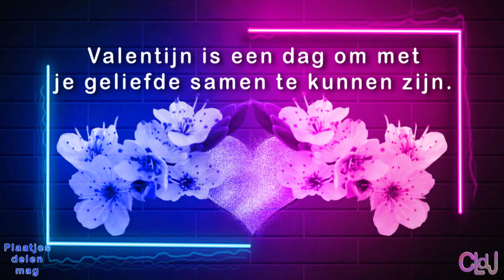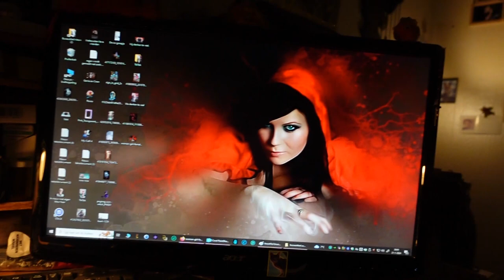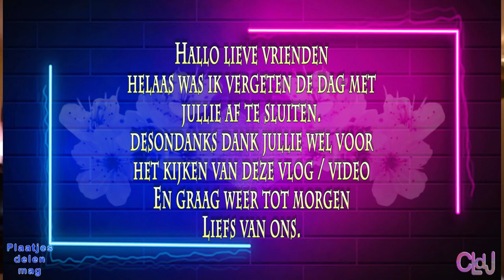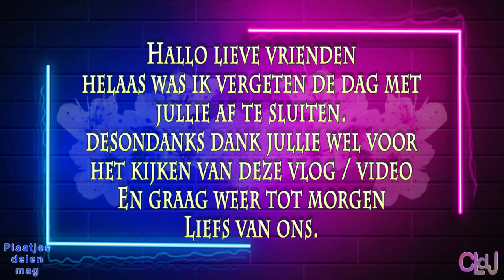zo 21 jan | Zie er niet uit | Zwaan gespot | Aan het werk kerst opruimen. #2081